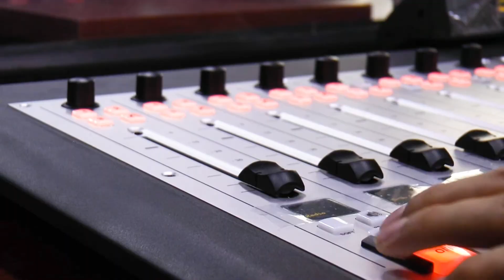Himno Universidad Santo Tomás 2021